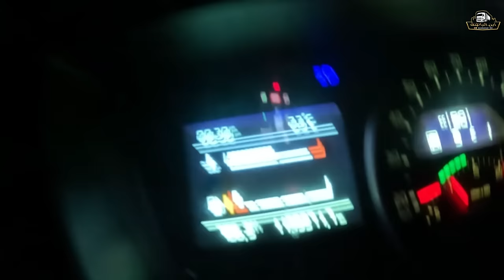مسار الرحلة في السعودبة / الجزء الثاني